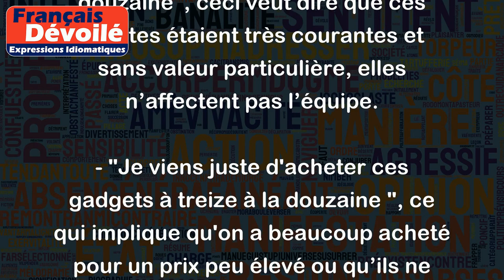Treize à la douzaine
L'expression "treize à la douzaine" signifie en grande quantité, en abondance et sans valeur particulière. Elle est principalement utilisée pour décrire quelque chose qui est très courant ou très commun.
Par exemple :
- "Les pâtisseries dans cette boulangerie sont vendues treize à la douzaine", ce qui signifie qu'ils sont très courants et que leur qualité n'est rien d'exceptionnel.
- "Les insultes se sont adressées aux joueurs de l'équipe treize à la douzaine", ceci veut dire que ces insultes étaient très courantes et sans valeur particulière, elles n’affectent pas l’équipe.
- "Je viens juste d'acheter ces gadgets à treize à la douzaine ", ce qui implique qu'on a beaucoup acheté pour un prix peu élevé ou qu’ils ne sont pas de très bonne qualité.
En somme, l'expression "treize à la douzaine" est souvent utilisée pour décrire une grande quantité de quelque chose sans aucune valeur distinctive.